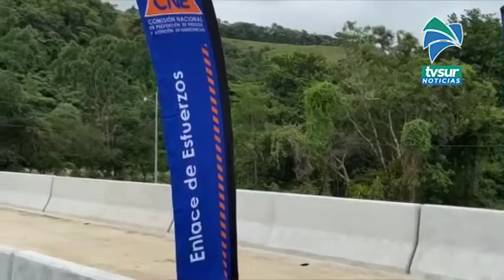2600 personas beneficiadas con puente en Santa Rosa de Brunka